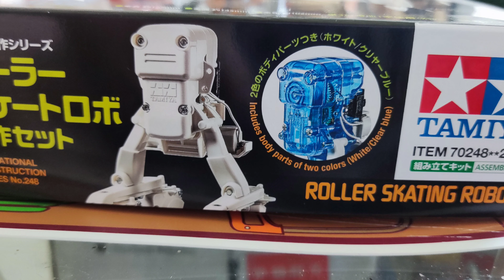Tamiya Roller Skating Robot Timelapse Build